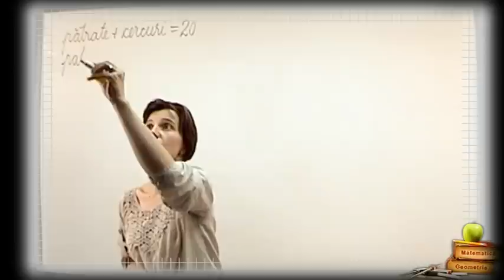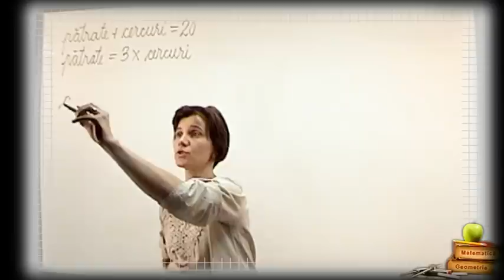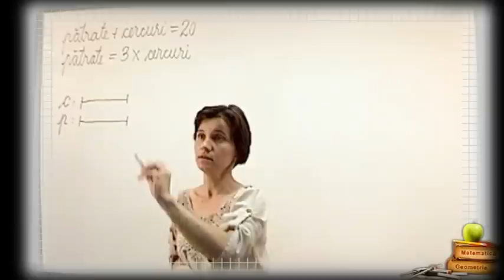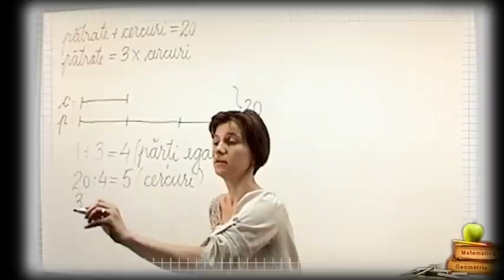Metoda Figurativa Clasa 3 Problema rezolvare prin segmente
Mai multe video lectii pe Metoda Figurativa